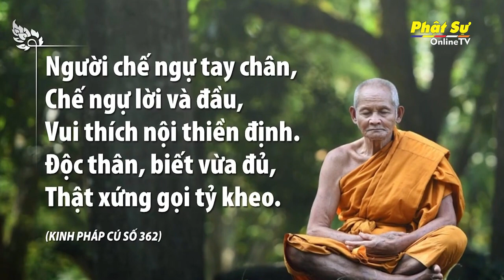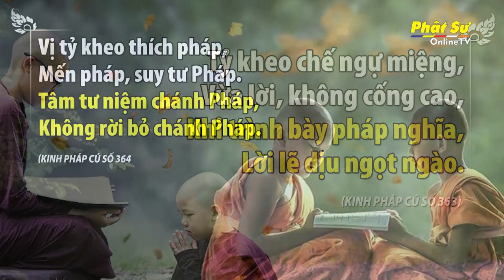Lời Phật Dạy : Kinh Pháp Cú 360 - 361 - 362 - 363 - 364